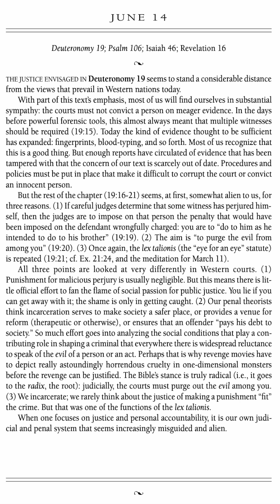For the Love of God Devotion - June 14 - by D.A. Carson - Volume 1 (Audiobook w/Text)